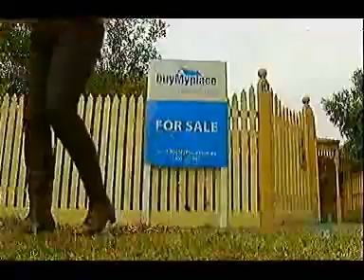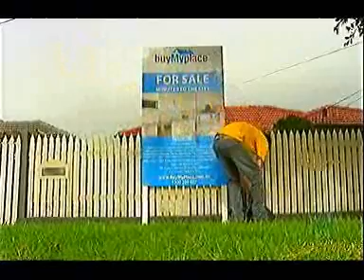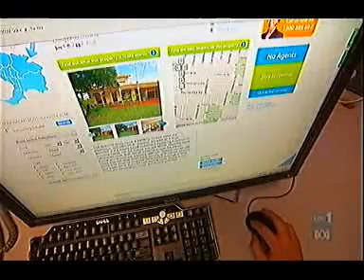BuyMyPlace on Inside Business, 6th June 2010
BuyMyPlace, the online alternative to real estate is profile on Inside Business.